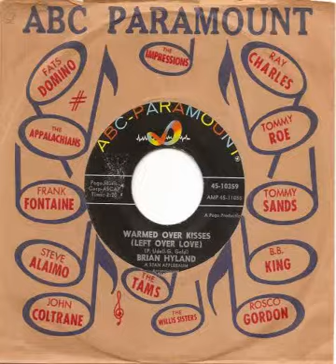Brian Hyland "Warmed Over Kisses (Left Over Love)"